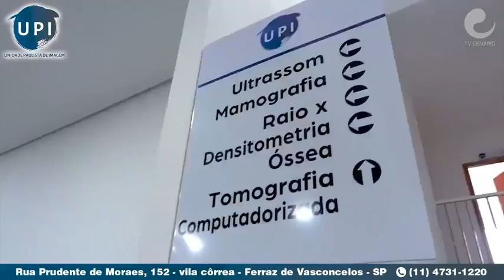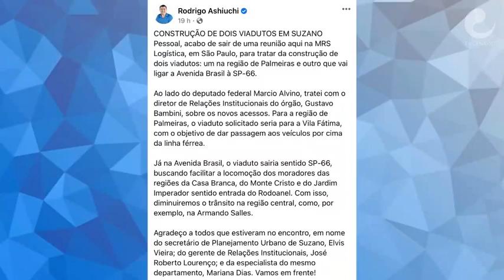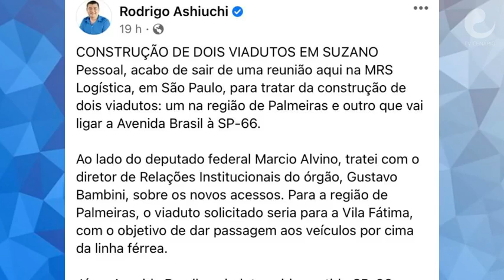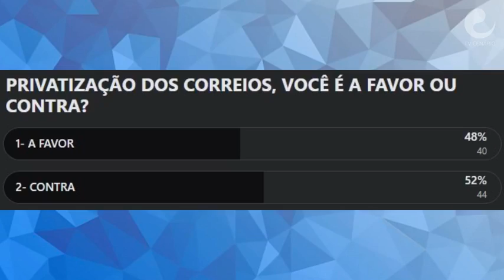BOM DIA CENÁRIO 10/08/2021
DESTAQUES DO DIA: ENTREVISTA COM O PRESIDENTE DA CÂMARA DE FERRAZ, FLÁVIO BATISTA, O INHA.
ENQUETE: PRIVATIZAÇÃO DOS CORREIOS, VOCÊ É A FAVOR OU CONTRA?
1- A FAVOR
2- CONTRA
BOM DIA FERRAZ: GOLPE DO TROCO EM FERRAZ: COMERCIANTE DENÚNCIA BANDIDOS QUE APLICAM GOLPES NOS COMÉRCIOS DA CIDADE./ CONFIRMADO: PREFEITA PRISCILA GAMBALE EXONERA KELLY HUNGRIA DO CARGO SECRETÁRIA E EMPOSSA DR. CLÉCIO FRANCISCO./RECLAMAÇÕES SOBRE SERVIÇOS NOS CORREIOS EM FERRAZ ABRE DISCUSSÃO SOBRE PRIVATIZAÇÃO. TV CENÁRIO VAI ATÉ A UNIDADE DE FERRAZ PARA LEVANTAR ESSA QUESTÃO./PREFEITURA DE FERRAZ RETOMA ATIVIDADES DO CENTRO DE INTEGRAÇÃO SOCIAL/ MOMENTO APRENDER COM DR. JORGINHO./ MOMENTO PIX.
BOM DIA SUZANO: PREFEITO RODRIGO ASHIUCHI E DEPUTADO FEDERAL MÁRCIO ALVINO VÃO A SÃO PAUTA TRATAR DE MAIS DOIS VIADUTOS PARA CIDADE
NOTÍCIAS GERAIS COM LUCAS ALGUSTO